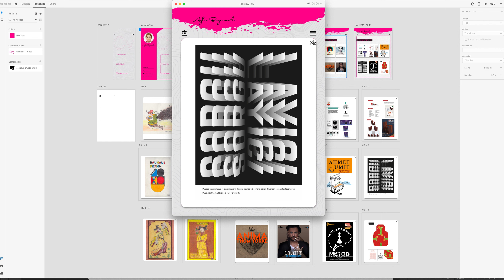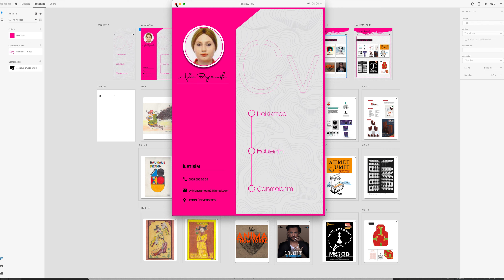aylin bayramoglu prototype video